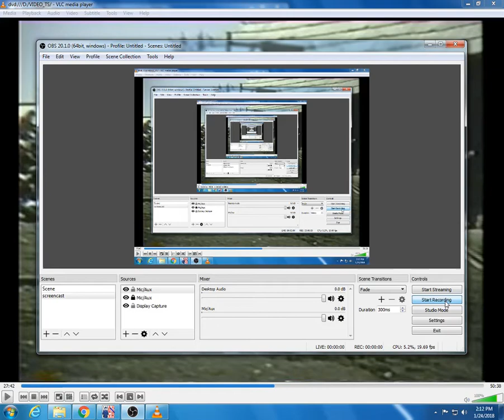Paricutin Cinder Volcano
A Volcano forms in a farmer's corn field in Mexico!